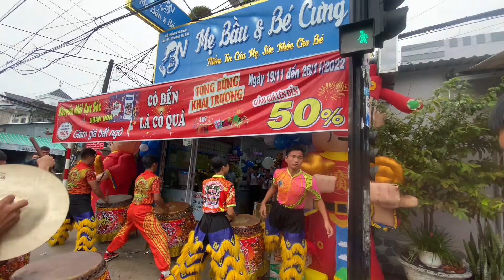Khai Trương Hệ Thống Cửa Hàng Mẹ Bầu & Bé Cưng - Tp Rạch Giá Kiên Giang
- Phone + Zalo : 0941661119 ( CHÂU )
- Kênh : LSR Đình Nguyễn Trung Trực Rạch Giá

- Bên Mình Có Nhận Phục Vụ Biễu Diễn : Các Lễ Hội + Khai Trương + Khánh Thành  + Động Thổ + Mừng Thọ… V.v.